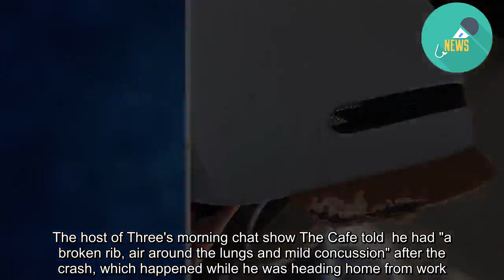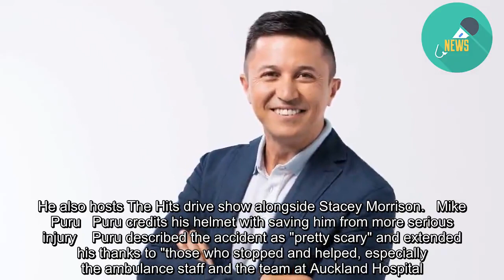Mike Puru hospitalised with broken rib after bike crash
ALDEN WILLIAMS/STUFFTelevision personality Mike Puru is in hospital with multiple injuries after he crashed while riding his bike in central Auckland on Friday. The host of Three's morning chat show The Cafe told  he had "a broken rib, air around the lungs and mild concussion" after the crash, which happened while he was heading home from work.  understands that Puru blacked out and woke up in hospital, and that he doesn't remember what happened, with a spokesperson describing him as "in shock".  He was found by a member of the public and credits his helmet from saving him from more serious injuries.  READ MORE: * Mike Puru joins rival radio station The Hits * Mike Puru overcame self doubt to become the busiest man in NZ media * Mike Puru loves working seven days a week, 'but nothing's permanent' "All I can say is thank goodness I was wearing a helmet," he said. "As I've seen the state of it and it quite likely saved me from more serious injury." "I'm on the mend and looks like I'll be discharged this afternoon (Saturday)," said Puru, who intends to be back at work on Monday. He also hosts The Hits drive show alongside Stacey Morrison.   Mike Puru   Puru credits his helmet with saving him from more serious injury    Puru described the accident as "pretty scary" and extended his thanks to "those who stopped and helped, especially the ambulance staff and the team at Auckland Hospital." He said that police are not involved at this stage. Puru's mother, Diana Puru, posted on Facebook yesterday afternoon. "OMG our Mike has had an accident on his bike," she wrote. "Has a fractured rib and punctured lung, I'm so worried." Puru reassured her in the comments section, posting an image of his battered helmet. "Mum," he wrote, "I'm all good - no drama." At the time Puru thought that he would be released that afternoon, but he was kept in overnight. He added that he would call his mother later and that he needed a sleep. "Get rid of the damn bike," was Diana's response.